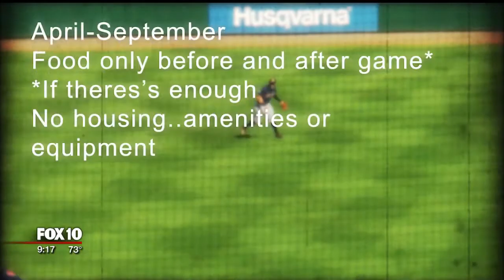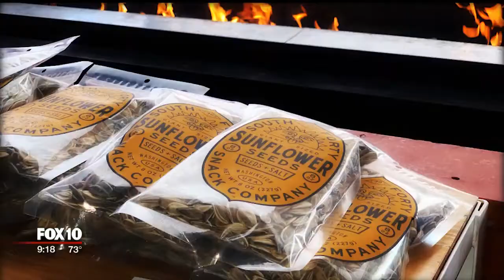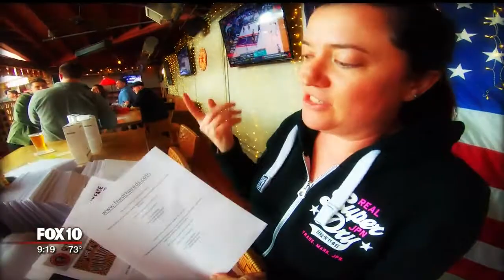The Fight To Pay Minor League Baseball Players